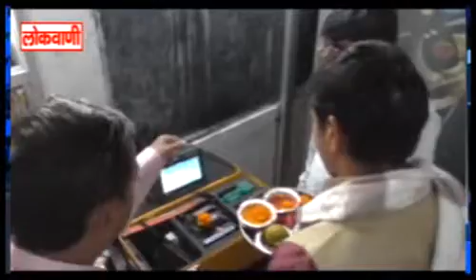लोकवाणी पर दीपावली पूजन...लोकवाणी यूट्यूब चैनल करे सब्सक्राइब